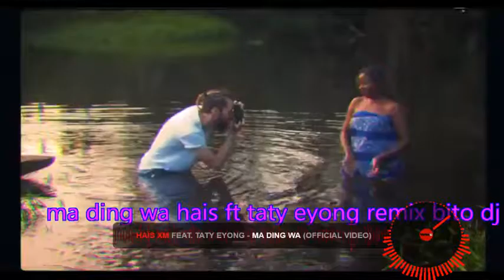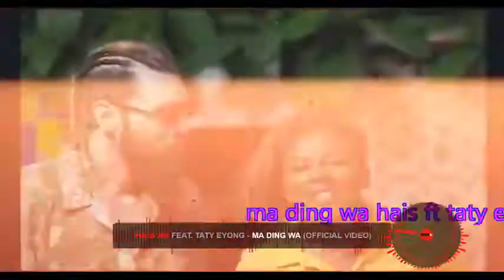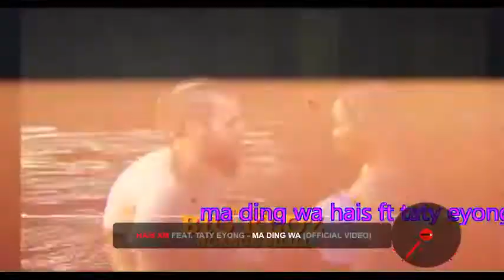ma ding wa haïs ft taty eyong remix Bito DJ